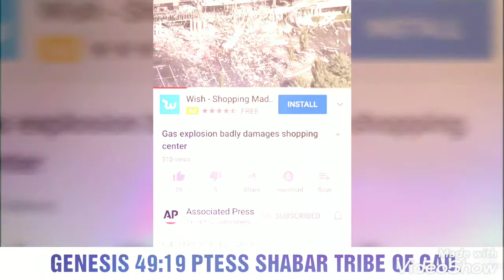THE LAMB'S WIFE.PTESS SHABAR TRIBE OF GAD. PROPHECY 2019 ISRAELITE HEBREW.